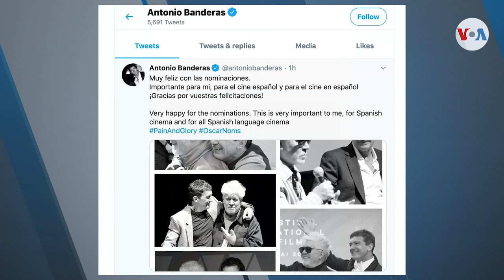Conozca todos los nominados para los Premios Oscar 2020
Esta lunes 13 se anunciaron las nominaciones para la entrega 92 de los premios Oscar. Entre las nominaciones, algunas sorpresas y algunos candidatos ignorados.